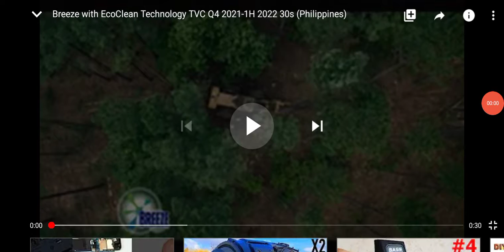Commercial Breeze with Eco clean technology 30 seconds 2021 # plant more trees